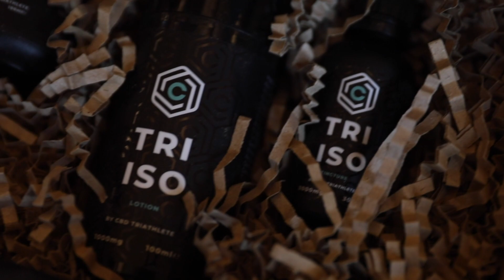Ruth Astle -Triathlon pro-athlete | CBD TRI ISO products for Recovery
Our CBD products come highly recommended by Pro-Athletes.

Review: We are extremely pleased to share this review of our CBD TRI ISO products from Triathlon Pro- Athlete Ruth Astle!

Mainly the benefits were seen after being over trained, for recovery after a hard session and for a good sleep regime!

"The products have been very important for recovery after tough training routines," Ruth remarks.

About CBD Triathlete:

Our products are designed specifically to support triathletes to go faster and harder every time.

Increasing numbers of performing athletes are using CBD alongside other supplements as part of a daily training schedule. The use of CBD is widely accepted across numerous sporting bodies and is not prohibited by WADA. CBD Triathlete's performance range, TRI ISO, has been specifically formulated with tri and endurance athletes in mind, to aid with pre-workout preparation and post-workout recovery. CBD Triathlete's TRI ISO range has also been independently tested and verified as containing only pure CBD, so that you can have confidence and certainty in the products we offer.